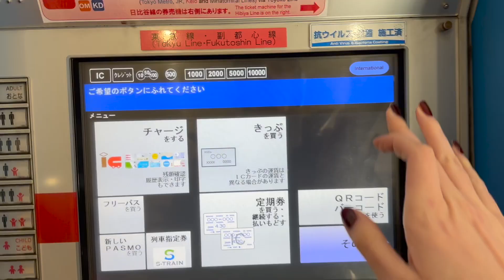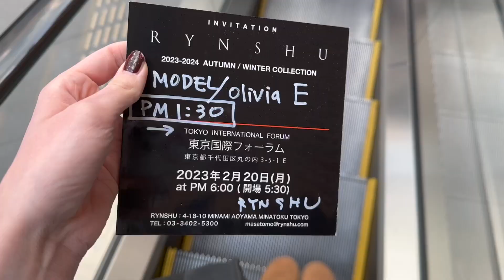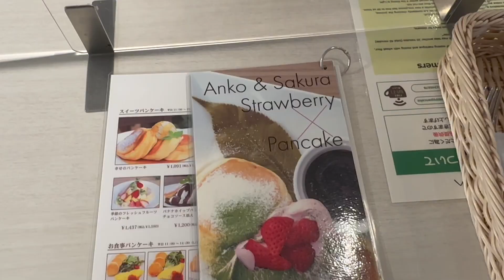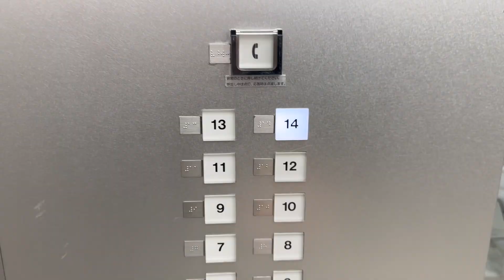fashion week in tokyo! what it's like backstage as a model